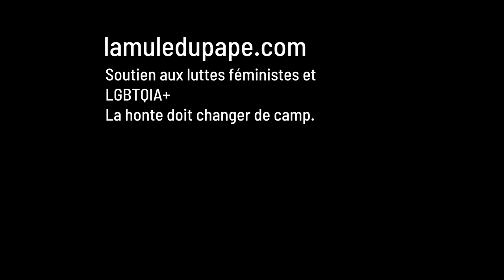Culture du viol (2/4) : face au mépris du gouvernement, la parole se libère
Alors que Gérald Darmanin, accusé de viol, a été nommé premier ministre à la faveur du dernier remaniement, alors qu'Éric Dupond-Moretti, aux opinions misogynes et connu pour avoir défendu des violeurs, a été nommé garde des sceaux, de nombreux rassemblements féministes ont spontanément émaillé le territoire ce vendredi 10 juillet 2020, notamment à Montpellier, Paris, Toulouse, Bordeaux, Nantes, Lille, Saint-Étienne...

A Montpellier, environ 500 personnes se sont réunies sur la place de la Comédie, à l'initiative de plusieurs collectifs féministes, pour dénoncer "la culture du viol En Marche", alors que l'égalité hommes-femmes avait été présentée comme l'une des grandes priorités du quinquennat. Il semble aujourd'hui, avec ces nominations, que l'idée soit définitivement enterrée, après un Grenelle des violences conjugales qui a ridiculisé le gouvernement par son insuffisance à lutter contre ce fléau sociétal.